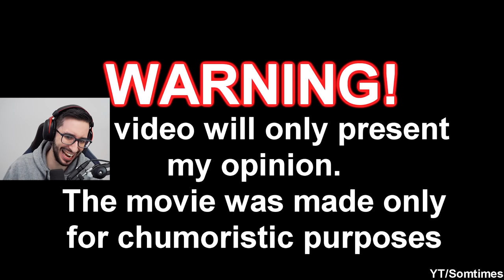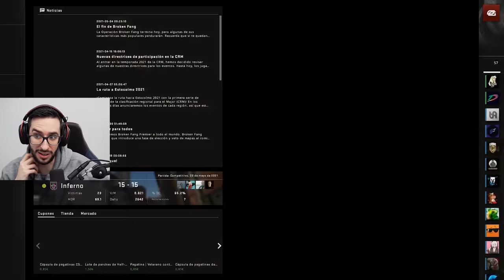¿AKUMA IRÁ AL MAJOR HACIENDO TRAMPAS? | CAZANDO HACKERS EN CSGO